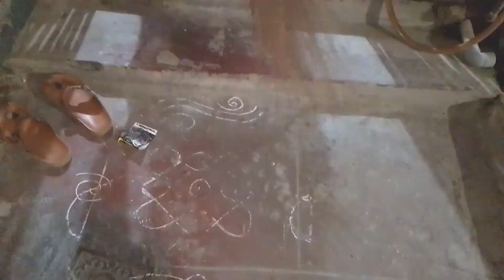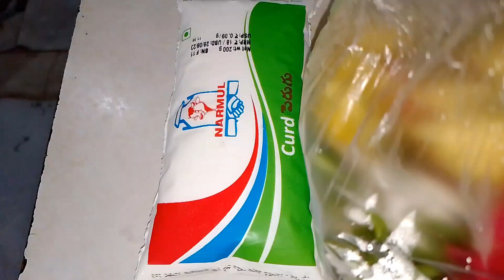నాగుల పంచమి రోజు చేసే పనులు వాటి వల్ల వచ్చే లాభాలు||మా ఇంట్లో పండగ ఇలా చేస్కున్నాము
Hello everyone
ma entlo naagula panchami pandaga
Pooja vidhanam, Pooja chese daani valla kalege labhaalu
evanni e video lo unnai